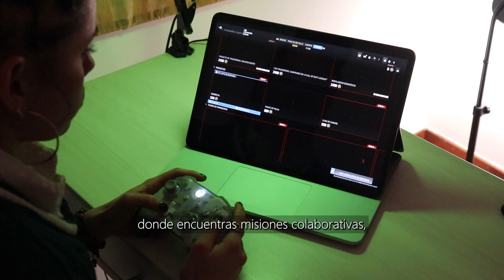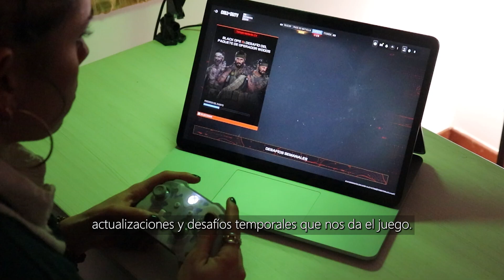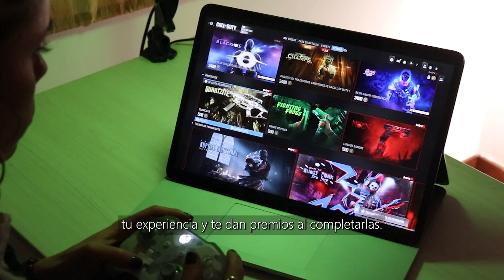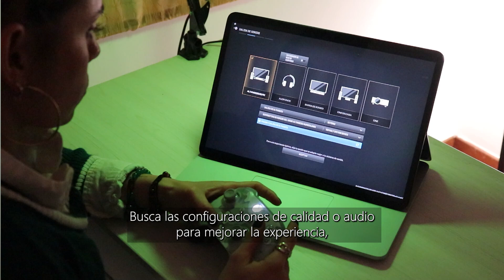HUB de CALL OF DUTY / Cónoce el MENÚ de INICIO y juega como profesional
¡Call of Duty Black Ops 6 ya llegó! y está disponible para consolas, PCs y en la nube para algunos países. En este vídeo te explicamos cómo entender el HUB, sus modos de juegos, estadísticas, retos y ZOMBIES.

¿Quieres conocer más y jugar como un profesional?

0:00 Introducción
0:30 Recomendaciones para nuevos jugadores
1:00 Modos de juego disponibles
1:30 Experiencia personal
1:55 Perfil del jugador y lista de amigos
2:22 Notícias y eventos en el Hub
2:52 Pase de batalla y Recompensas
3:18 História de Call of Duty
3:37 Spoilers sobre Call of Duty, Black OPS 6
4:07 Consejos para que juegues como profesional